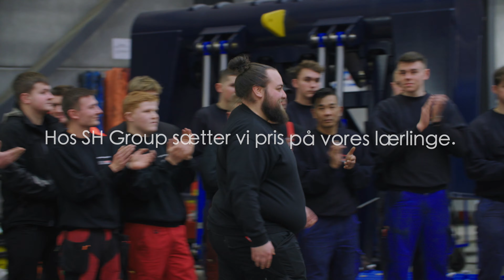SH Group uddeler Sydbank Fondens Lærlingelegat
SH Group samlede i går de 33 lærlinge, som arbejder indenfor så forskellige områder som smed, industriteknik, skibsmontør og elektriker til et festligt arrangement, hvor Sydbank Fondens lærlingelegat blev uddelt til Julius Huusfeldt.